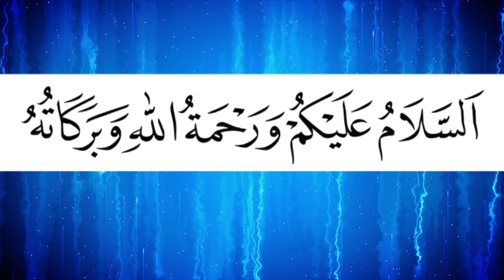কোরআন হাদিস সম্পর্কে চমৎকার আলোচনা | Mawlana M Hasibur Rahman |মাওলানা এম হাসিবুর রহমান | Bangla Waz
কোরআন হাদিস সম্পর্কে চমৎকার আলোচনা | Mawlana M Hasibur Rahman |মাওলানা এম হাসিবুর রহমান | Bangla Waz 2018